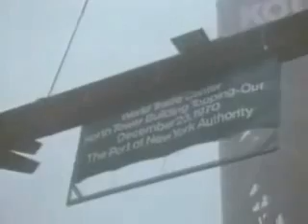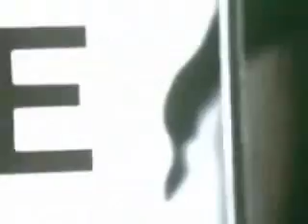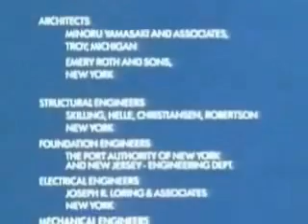Building WTC Part 2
From Wikipedia, the free encyclopedia:

 The World Trade Center (WTC) was a complex of seven buildings in Lower Manhattan in New York City that were destroyed in the September 11, 2001.

The original World Trade Center was designed by Minoru Yamasaki in the early 1960s using a tube-frame structural design for the twin 110-story towers. The North Tower (1) was completed in December 1970 and the South Tower (2) was finished in July 1971. The construction project involved excavating a large amount of material which was used in making Battery Park City on the west side of Lower Manhattan.

In March 1965, the Port Authority began acquiring property at the World Trade Center site. Demolition work began on March 21, 1966, to clear thirteen square blocks of low rise buildings in Radio Row for construction of the World Trade Center. Groundbreaking for the construction of the World Trade Center took place on August 5, 1966.

The site of the World Trade Center was located on landfill with the bedrock located 65 feet (20 m) below. To construct the World Trade Center, it was necessary to build a "bathtub" with a slurry wall around the West Street side of the site, to keep water from the Hudson River out. The slurry method selected by Port Authority's chief engineer, John M. Kyle, Jr., involved digging a trench, and as excavation proceeded, filling the space with a "slurry" mixture composed of bentonite and water, which plugged holes and kept groundwater out. When the trench was dug out, a steel cage was inserted and concrete was poured in, forcing the "slurry" out. It took fourteen months for the slurry wall to be completed; it was necessary before excavation of material from the interior of the site could begin.[43] The 1.2 million cubic yards (917,000 m3) of material excavated were used to expand the Manhattan shoreline across West Street to form Battery Park City (along with other fill and dredge material).

In January 1967, the Port Authority awarded $74 million in contracts to various steel suppliers, and Karl Koch was hired to erect the steel.[46] Tishman Realty & Construction was hired in February 1967 to oversee construction of the project. Construction work began on the North Tower in August 1968; construction on the South Tower was underway by January 1969.[48] The original Hudson Tubes, carrying PATH trains into Hudson Terminal, remained in service as elevated tunnels during the construction process until 1971 when a new PATH station opened.

The topping out ceremony of 1 WTC (North Tower) took place on December 23, 1970, while 2 WTC's ceremony (South Tower) occurred later on July 19, 1971. The first tenants moved into the North Tower in December 1970; the South Tower accepted tenants in January 1972.[50] When the World Trade Center twin towers were completed, the total costs to the Port Authority had reached $900 million.The ribbon cutting ceremony was on April 4, 1973.